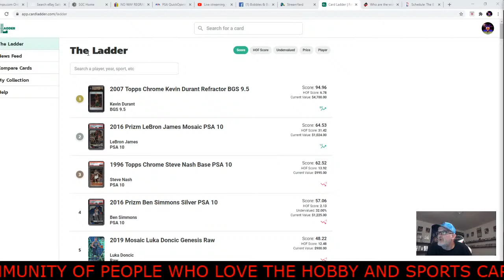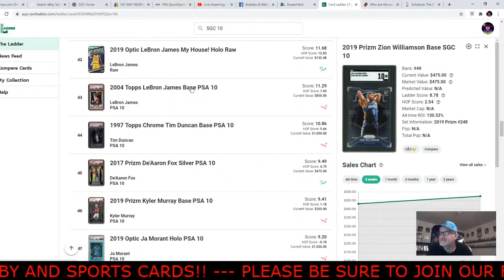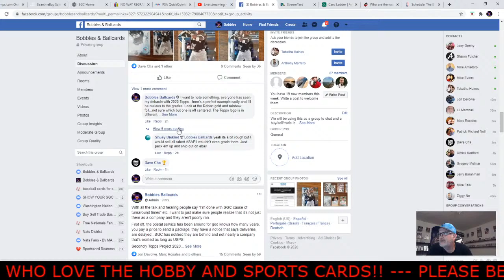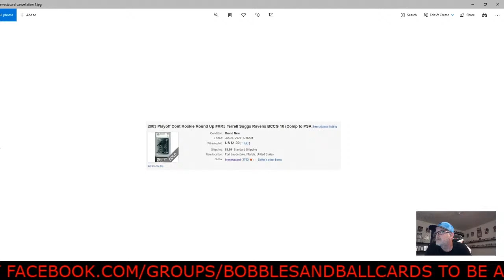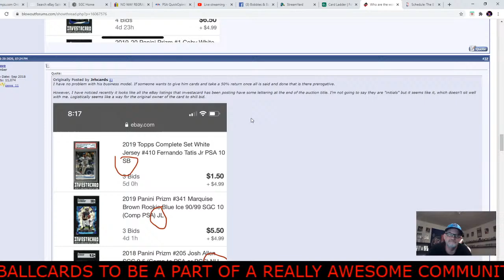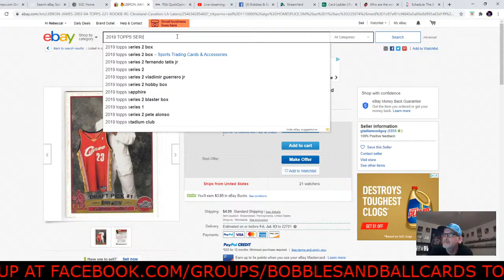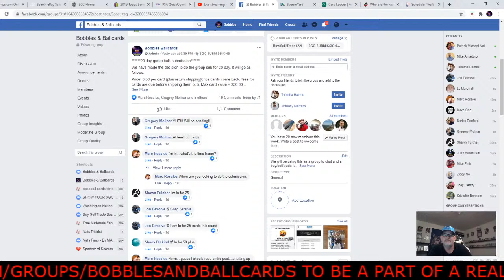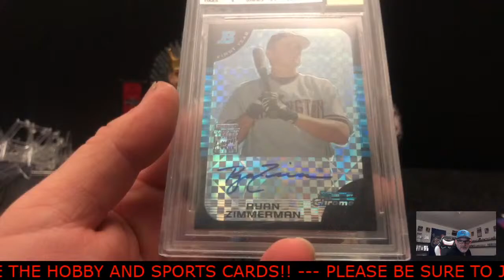CARD LADDER 1ST IMPRESSIONS - AND SOME MAJOR ISSUES IM UPSET ABOUT WITHIN THE HOBBY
IN THIS VIDEO I WANT TO GIVE MY FIRST IMPRESSIONS AND DISCUSS SOME MAJOR ISSUES I HAVE BEEN HEARING ABOUT WITHIN THE HOBBY THAT IM NOT HAPPY ABOUT AT ALL.